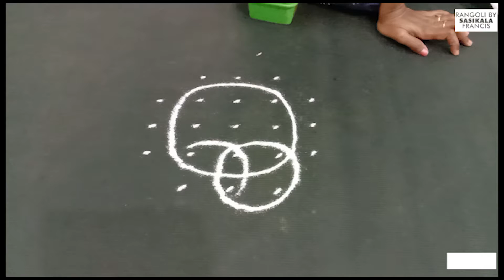Easy Beautiful kambi kolam in 5 dots @Rangoli by Sasikala Francis | Sikku kolam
Hi Friends, Welcome to Sasikala Francis kolangal. Dear Friends, in this video, I have drawn, “Nelivu  kolam |Melikala muggulu in 5 dots |Easy Sikku Kolam | Kambi Kolam 5 dots @Rangoli by Sasikala Francis | LatestMugglu | kambi kolam| neli kolam”
Thank you for visiting my channel. God bless you.
                                Every morning, in most parts of India, an almost identical ritual will take place. House wives will sweep the entrances of their homes and sprinkle it with some water. They will then decorate their home entrance with a ‘Kolam’ . Dear Friends, ‘Kolam’ also known as ‘Muggulu’ or ‘Tharai Aalangaram’ is a form of traditional decorative art.  The Kolam is much more than just an asethetic art. It symbolizes happiness and prosperity. The kolam can be drawn with a variety of materials such as rice powder,rice paste, marble bowder, colour powder, leaves and flowers. More complex Kolams are drawn and colours are often added during festival days and special occasions. By bending and stretching while putting kolams, one exercises our body and absorbs the Ozone in the atmosphere which is abundant in wee hours. Drawing a kolam involves 6 sets of mathematical skills – Counting, identifying, measuring, designing, experimenting and explaining. To make a perfect kolam, one needs to keep a count of the dots, the verticles, arcs, and lines while forming those beautiful geometric patterns.This floor art which is a hand-me-down from one generation to another generation comes only with the practice. The continuous fall of powder between the thumb and fore finger is an art that is a test to your creativity.
Rangoli
Rangoli designs
Simple rangoli
Rangoli designs with colour
Rangoli kolam
Rangoli Rangoli
Rangoli kolangal
Rangoli designs with dots
Free rangoli designs
Free hand rangoli designs
Free rangoli
Free hand rangoli
Free hand rangoli designs with colours
Kolam
Kolam Rangoli designs
Kolam designs
Kolangal
Kolam with dots
Kolam rangoli
Kolangal designs
Kolangal rangoli
Kolangal tamil
Muggulu
Muggulu designs
Muggulu simple
Muggulu 2021
Muggulu telugu
Kambi kolam
Kambi kolam simple
Kambi kolam small size
Kambi kolam big size
Kambi kolam rangoli
Kambi kolam Rangoli designs
Latest rangoli
Muggulu designs border
Border rangoli
Melikala muggulu
Chukkala muggulu
Beginners rangoli
Muggulu borders
Geethala muggulu
Easy rangoli
Latest sankranthi rangoli
Festival rangoli designs
Pongal muggulu
Independence day kolam
Republic day kolam
Rangoli art
Indian rangoli
Indian art
Tamil puthandu kolam
Padi kolam
Sankranthi muggulu
Pongal kolam with dots
Small muggulu for daily purpose
Apartment kolangal
Daily kolam
Latest Daily kolam
Marghazhi kolam
Neer pulli kolam
colour kolam rangoli
friday kolam
daily kolam rangoli with colour
colour kolam
sikku kolam rangoli
neer pulli kolam
deepam kolam
Diwali kolam
Navaratri  kolam